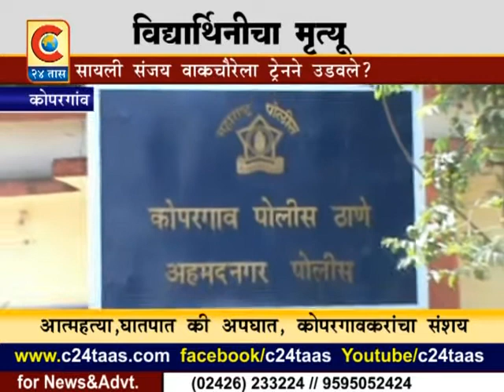कोपरगाव - रेल्वेने उडविल्याने विद्यार्थिनीचा मृत्यू